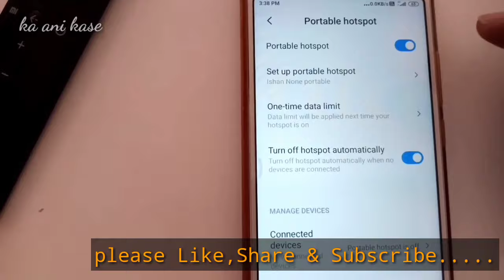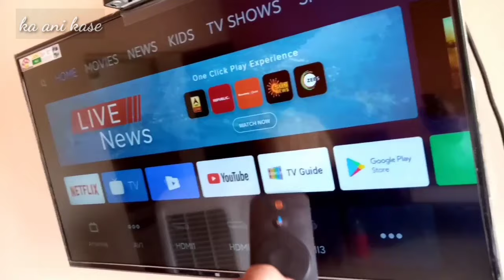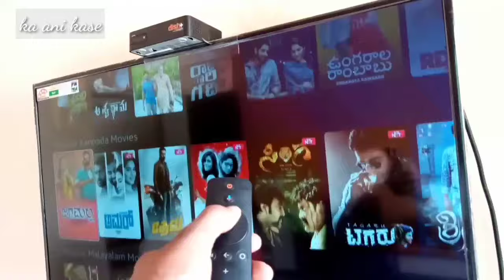Mi SmartTV internet Connection with Mobile WI-FI- hotspot..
how to connect Mi smart tv to internet With mobile hotspot.
if you set the security key in your mobiles Wi-Fi hotpot so when you search network in Mi smarttv and connect with your secured wi fi connection ...then require security key (wi-Fi password ) in your Tv thanks...